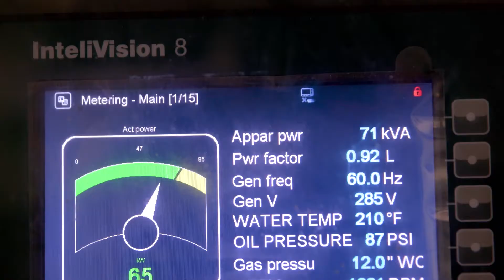First Full-Scale Electric Truck—Powered By Cow Manure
Straus Family Creamery’s Albert Straus fights climate change and promotes sustainable practices with methane-powered farm truck

July 26, 2017 (Petaluma, Calif.) Tesla, mooo-ve over: California dairy farmer Albert Straus, a pioneer in organic dairy and sustainable agriculture, announces the launch of the first full-scale electric truck—powered by cow poop. This new full-scale-electric feed truck is the next step in Straus’ quest to show that his Marin county organic dairy farm can be carbon positive, using agriculture as a solution to reversing climate change.

Straus, along with a local mechanic, spent eight years developing the 33,000 lb. gross weight International Harvester truck to use as a feed truck on his farm. The truck measures, mixes and hauls feed before dropping it into the trough for his nearly 300 organic dairy cows. An environmentally-friendly alternative to diesel-fueled trucks, the feed truck’s motor is charged from electrical power generated from methane gas produced by the cows’ own manure.

California dairy farmers – from the nation’s leading agricultural state – are facing pressure to lower methane emissions under the state’s ambitious new greenhouse gas reduction laws, which include methane emission reduction targets of 40 percent below 2013 levels by 2030. The state’s Air Resources Board says that much of the reduction should come from converting methane from cow manure into energy. Dairy manure accounts for about a quarter of the state’s methane emissions.

“What I've tried to do is create a sustainable organic farming model that is good for the earth, the soil, the animals, and the people working on these farms, and helps revitalize rural communities,” said Albert Straus, CEO and founder of Straus Family Creamery.

Straus added, “My electric feed truck is not only a practical tool for my organic farm. It is also a symbol of the resourcefulness we need to fight climate change, which threatens our business and the future of American farming.”

Straus’ methane digester has been powering his farm since 2004, fueling his all-electric Toyota RAV4 and Nissan Leaf plus smaller farm vehicles and machinery. Working with the Marin Carbon Project, his 500-acre farm is California’s first dairy to develop a 20-year carbon farming plan to sequester 2,000 metric tons of carbon every year. Straus’ goal is to demonstrate to the farming community and public that farmers can implement and teach others practical solutions to climate change. Ultimately, Straus is working towards getting his farm off fossil fuels entirely.

United States plug-in electrical vehicle sales have increased nine-fold since 2011, per Inside EVs. Yet Straus believes he is the first to put a full-scale electric feed truck into use, getting the jump on Tesla Motor’s electric semi-truck slated for September 2017 release.

Next, he plans to unveil an all-electric Farmers’ Market truck to transport his company Straus Family Creamery’s organic milk, cream, yogurt, ice cream and butter to local markets in San Francisco Bay Area.

About Straus Family Creamery
Straus Family Creamery has a longstanding commitment to sustaining family farming. When Albert Straus converted his family’s dairy to organic production in 1994, becoming the first certified organic dairy west of the Mississippi River, he pioneered a model that reflects the true costs of milk production and promotes sustainable land stewardship. Founding the Creamery, the same year, Straus sought to create a market for local, organic milk, and develop a community of organic dairy farmers in the region. Today, nearly 90 percent of the dairy farms in Marin and Sonoma Counties in Northern California are certified organic. Straus Family Creamery continues to make business decisions based on its mission to help sustain family farms, revitalize rural communities, and protect the environment.

Based in Marshall, Calif., Straus Family Creamery is a certified organic creamery offering milk, cream, yogurt, butter, sour cream, ice cream, and a variety of wholesale and specialty dairy products distributed throughout the Western United States. Limited distribution is available in other parts of the country. The Creamery makes high-quality, minimally-processed dairy products from organic milk supplied by family farms in Marin and Sonoma Counties, including the Straus dairy farm. Straus Family Creamery sustains collaborative relationships with the family farms that supply it milk, offering stable prices and predictability in what can otherwise be a volatile marketplace.

Shereen Mahnami
Director of Communications
Straus Family Creamery

Haven Bourque
Haven B Media